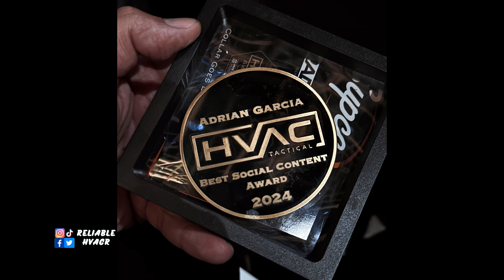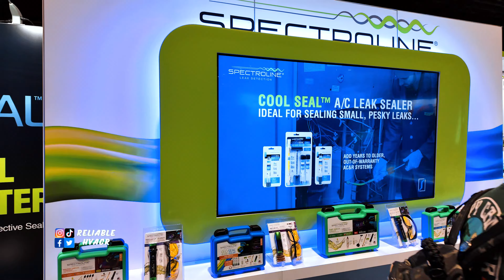Trip to AHR EXPO Chicago 2024, HVAC TACTICAL AWARD SHOW